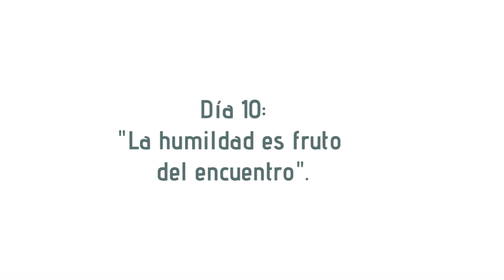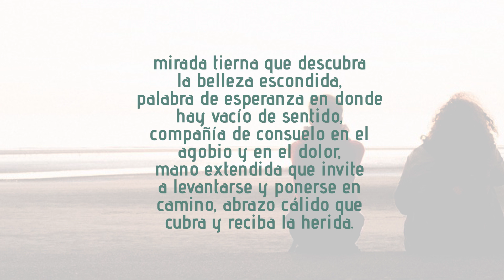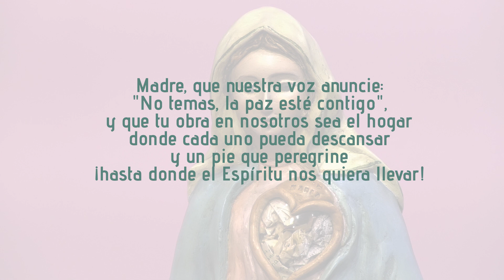Camino de consagración Día 10